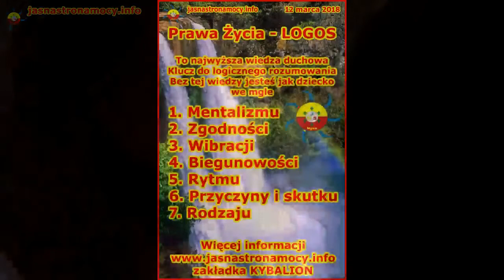Sanjaya Król Lehji - Nierzad